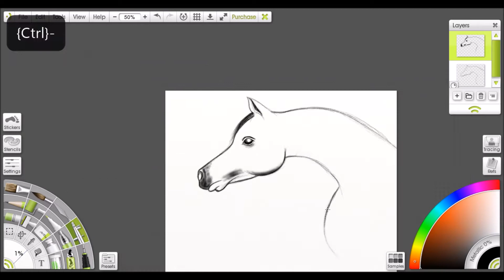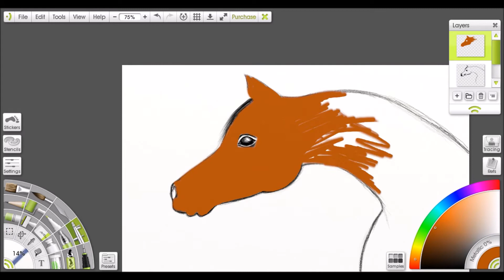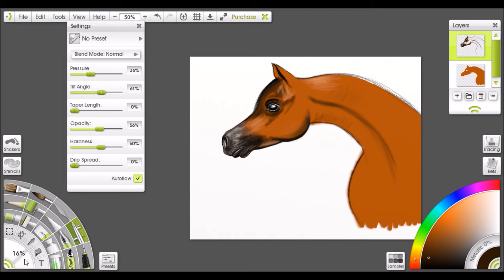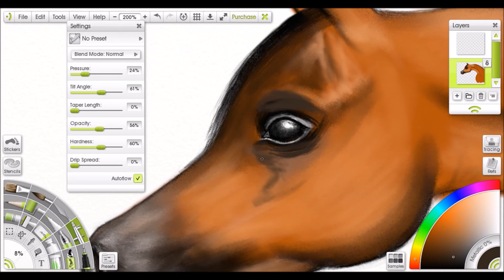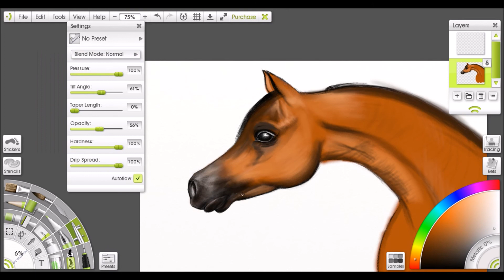كيفية رسم حصان في ارت ريج - How to draw a horse in Artrage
شروحات للبرامج الرقمية برنامج سكتش بوك كورل بينتر ارت ريج دروس تعليم الرسم الرقمي شرح برنامج رسم طبيعة بورترية تعلم رسم العين رسم الوجه طريقة استخدام الالوان الرسم في الرصاص رسم الحيوانات رسم انمي رسم خيول شراح اداوات البرامج طريقة التلوين في الوان بريزما كلر رسم مانجا رسم التفاصيل رسم الطيور رسم القطط تعلم الرسم رسم اشجار رسم نخيل
Drawing horse Artrage YouTube art work horses digital